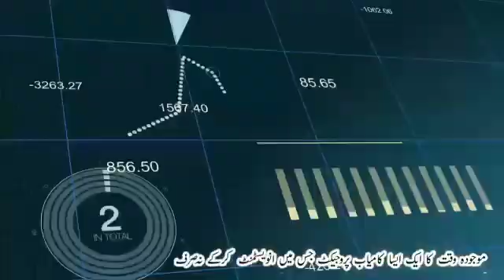Dx trade tower